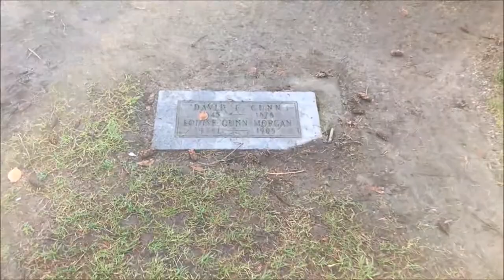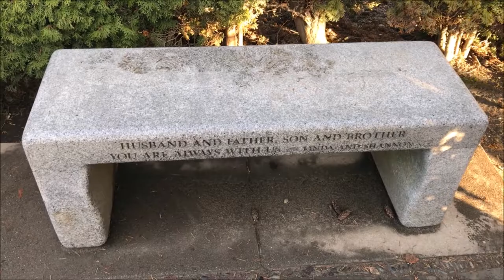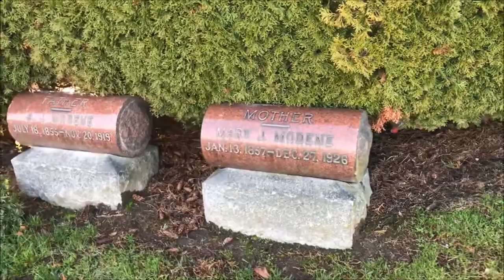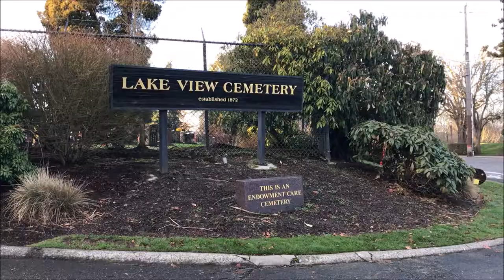Tribute To The Legendary Bruce Lee | Visiting The Bruce & Brandon Lee Memorial In Seattle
We know all about the myth and the legend that is Bruce Lee. Today I give tribute to the master himself. Please enjoy this epic video.

Address:
Lake View Cemetery
1554 15th Ave E

✅ Bruce Lee's Fighting Method: The Complete Edition
✅ Enter The Dragon blu ray

Credit: Ip Man 3
Production companies:
Dreams Salon Entertainment Culture
Pegasus Motion Pictures[1]
Starbright Communications
Super Hero Films
Distributed by Pegasus Motion Picture

💠 Welcome to Jay Rule Productions! I'm a Youtube artist and videos 🎬 are my canvas 🎨.  I graduated with a Bachelor of Science degree in Mechanical Engineering with cum laude honors from a nationally ranked engineering university. As a hobby, I'm a social media and product test & evaluation engineer 👨‍🔧 who reviews everything from A to Z so you don't have to waste your hard earned money 💵! I'm just a one man show and not like the huge Youtube channels with a big production 🎬 company.

They call me the Asian Phenom because I'm versatile like a Swiss Army knife!